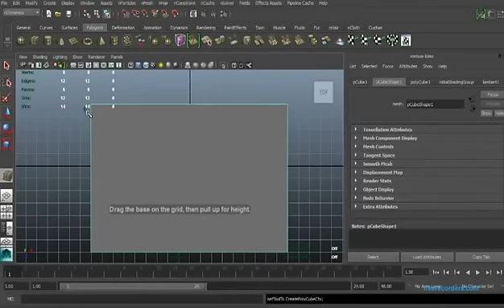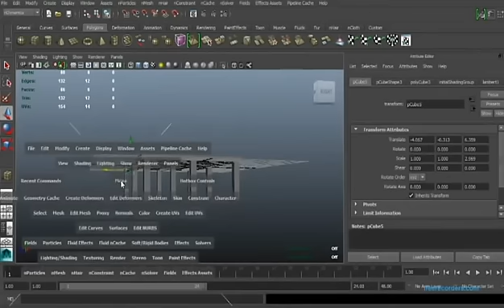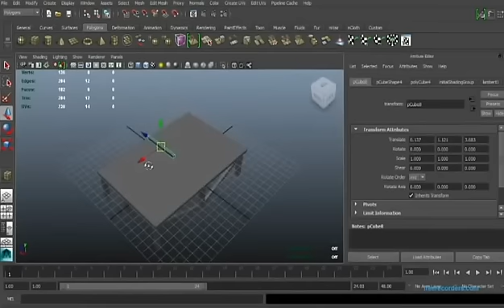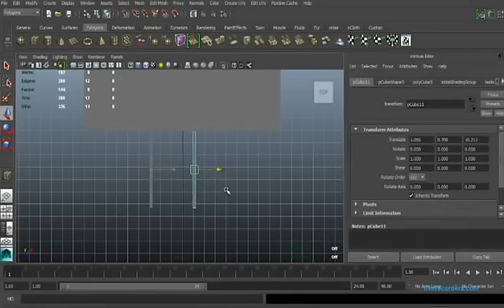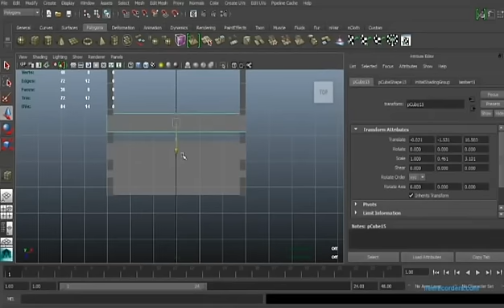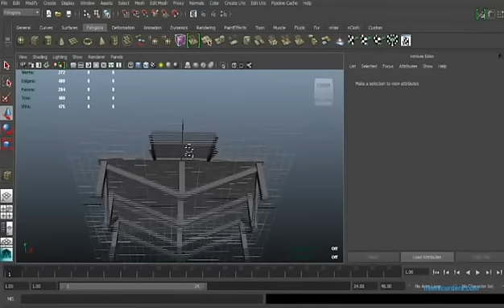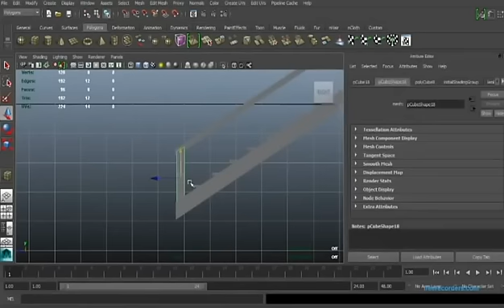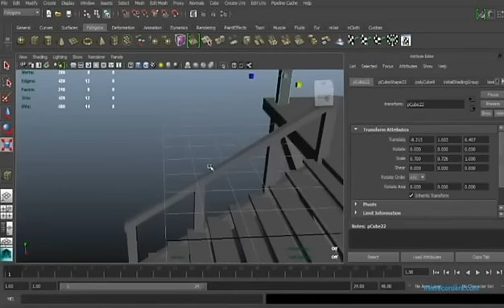3d maya modeling a wood house part 1